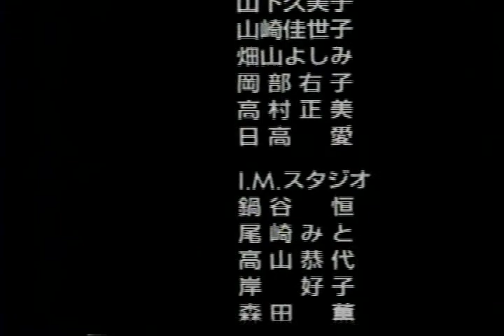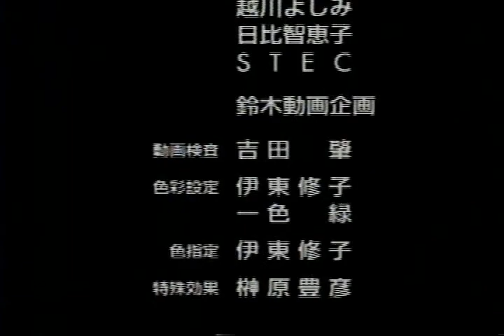Fire Emblem OAV 2 part 3 of 3 - Japanese [no subtitles] ( ファイアーエムブレム)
This is the second (and final)  Fire Emblem OAV split into 3 segments so that I could upload it on Youtube.  This is encoded from the official Japanese VHS tape.

The cast is:
Mars - Hikari Midorikawa
Sheida - Sakura Tange
Jaigan - Seizoh Katoh
Oguma - Jurohta Kosugi
Cain - Nobuyuki Hiyama
Abel - Ryuhtaroh Okiayu
Dohga - Yasuhiko Kawazu
Gordon - Akira Ishida
Navahl - Takehito Koyasu
Lena - Michiko Neya
Julian - Kappei Yamaguchi
Hyman - Yasushi Ishii
Bect - Osamu Ban
Slave Trader - Syohzoh Ihzuka
Slave Trader - Masako Hatojima
Slave Trader - Nobuhiko Kazama
Slave Trader - Tomohisa Azabu
Narration - Akio Otsuka

FYI - you can DL this video from my

P.S.  for some reason, youtube kills the quality of this video and I couldn't figure out how to do a HD version.  so if you want HQ, DL it form my website. sorry